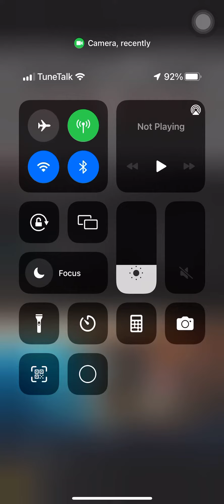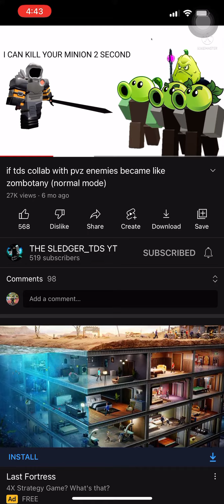subscribe this guy now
Pro guy